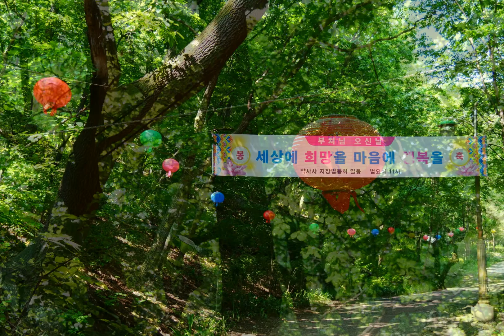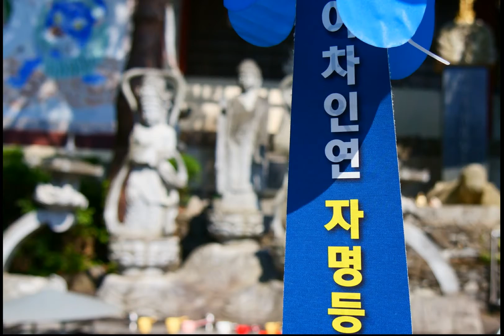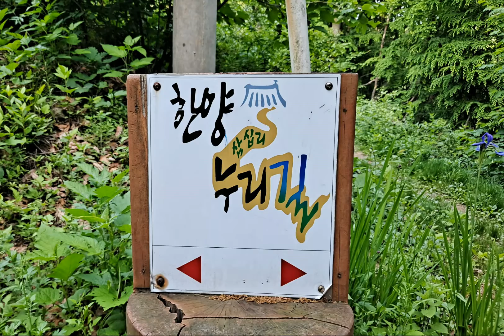藥師如來 (Medicine Buddha)